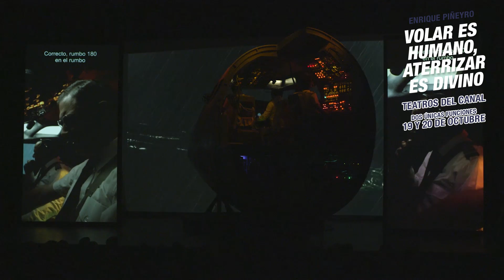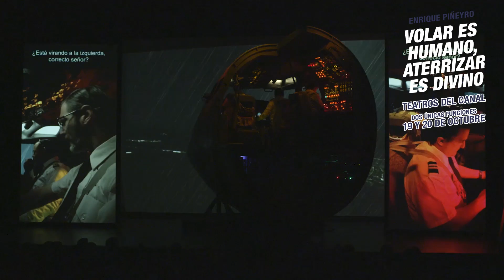Enrique Piñeyro - Volar es humano, aterrizar es divino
Enrique Piñeyro ha sido médico, comandante de línea aérea, actor, productor y director de cine. Siempre ha afirmado que se hizo piloto para no viajar en clase turista. A partir de esto, crea un espectáculo hilarante, tranquilizante para los que temen volar e inquietante para el resto. Volar es humano, aterrizar es divino, uno de los grandes éxitos del Teatro Maipo de Buenos Aires, recrea un vuelo de Avianca durante su aterrizaje en Nueva York. Mientras, nuestro anfitrión descubre los fallos habituales en la comunicación diaria y los contrapone a la comunicación aeronáutica. Para ello, toma ejemplos de la publicidad, la política, la educación, la justicia y la salud.,